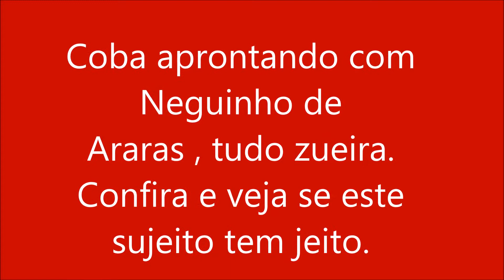Coba zuando Neguinho de Araras, tem jeito esse camarada ?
Brincadeira de Coba enquanto Neguinho de Araras falava de frente a camara.